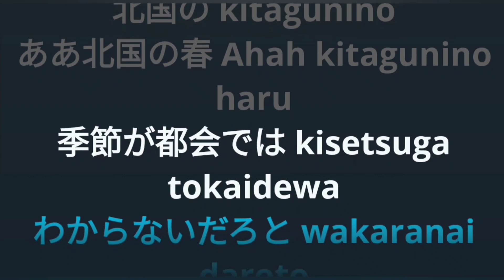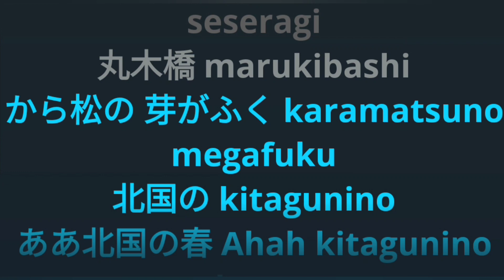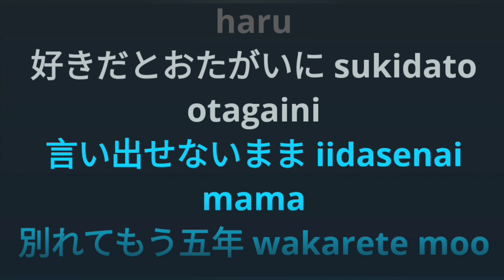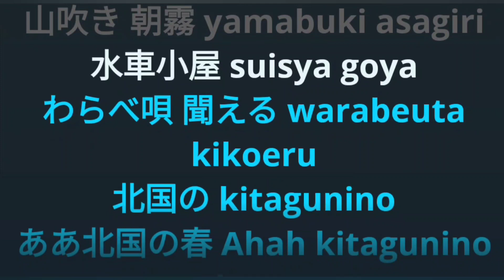Kitaguninoharu 北国の春 (日本語) ~ Jepang karaoke mandarin no vocal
upload by TC karaoke music mandarin no vokal